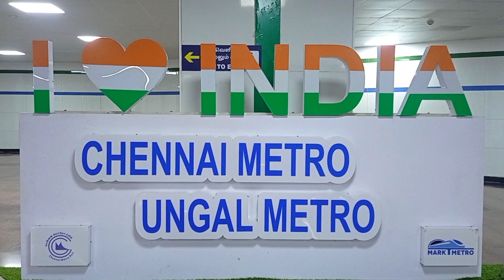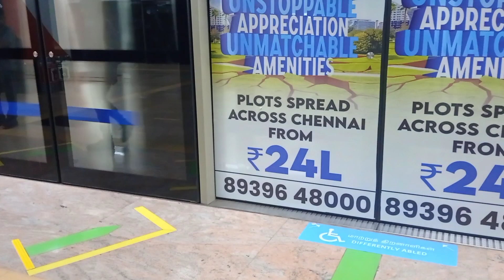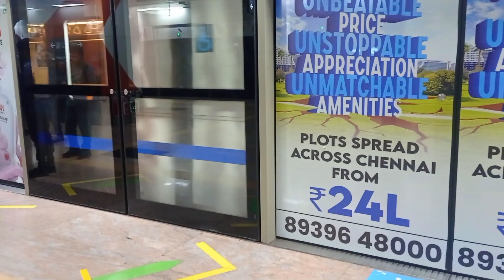metro train | சென்னை மெட்ரோ | Chennai metro rail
Chennai metro station inside the metro